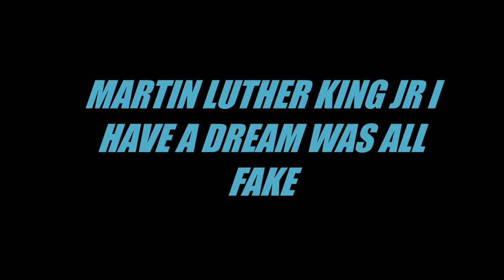Did James Earl Ray murder MLK? Despite Conspiracy Theories, Investigators Say The Case Is Closed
We conducted a conscientious and a thorough investigation and just like the four official investigations before it, found no credible evidence or reliable evidence that Dr. King was killed by conspirators who framed James Earl Ray